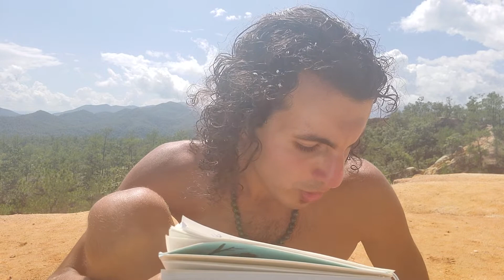THE SECRET TO HAPPINESS | Spiritual Awakening | Open Your Third Eye | Open Heart Chakra